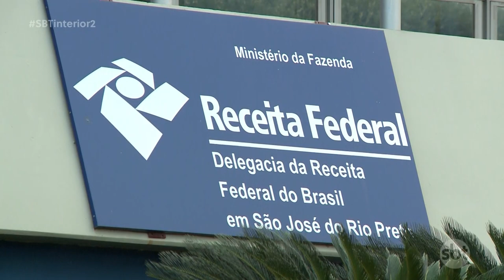Mesmo quem não atingiu o teto mínimo de contribuição pode declarar IR